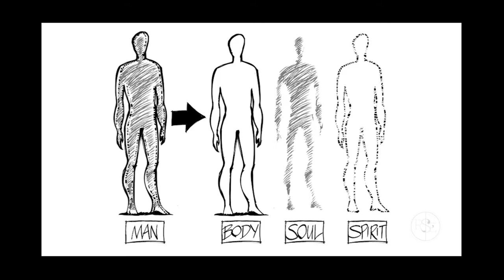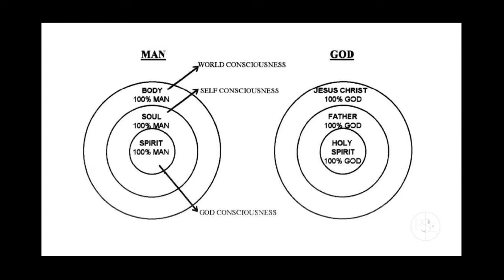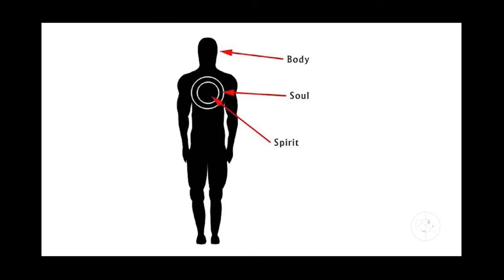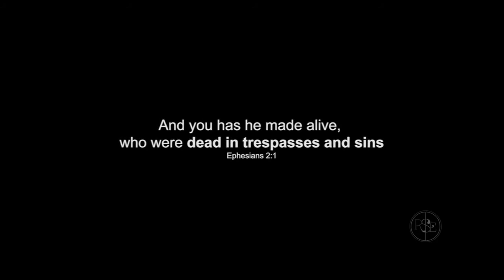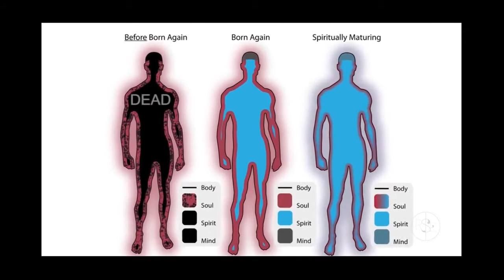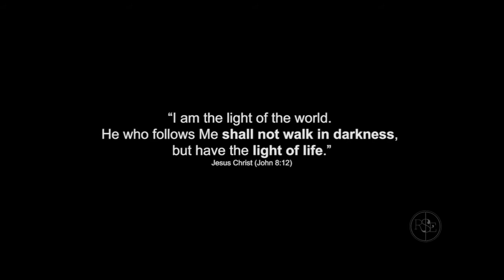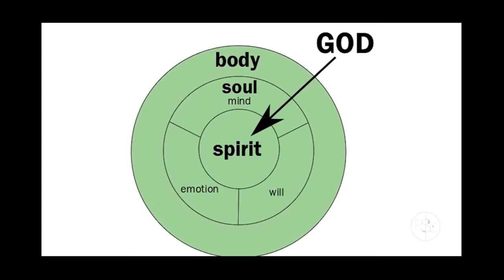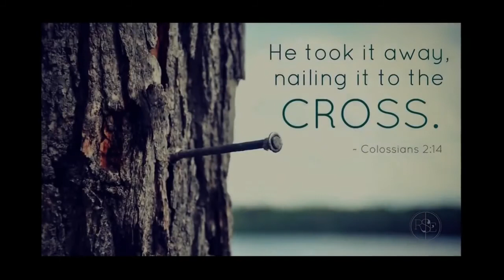The Body, Soul And Spirit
"How inadequately which of us does not feel? For when at length we awake from the dream of this world; when our eyes are opened to a contemplation of realities, and a startling conviction of the ever decaying and quickly passing nature of all that is visible flashes upon our mind, from that moment we are possessed by one absorbing desire, that of attaining to life eternal." * a quote from: Earth's Earliest Ages, by George H. Pember